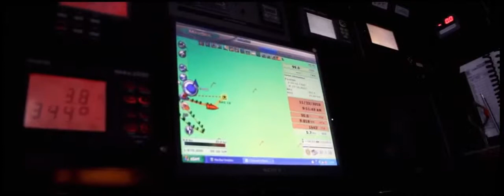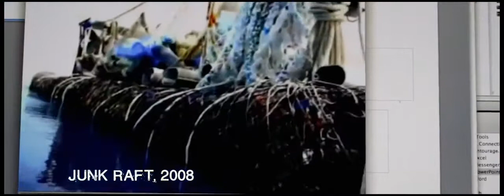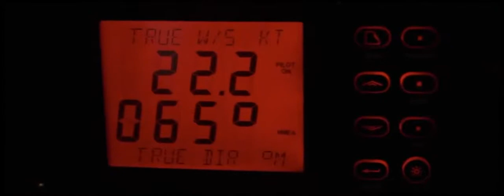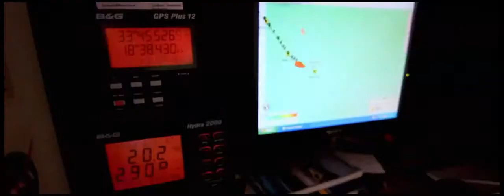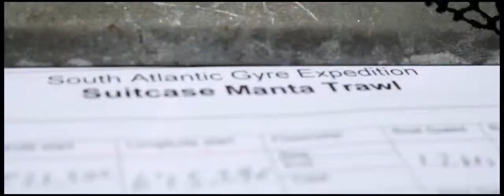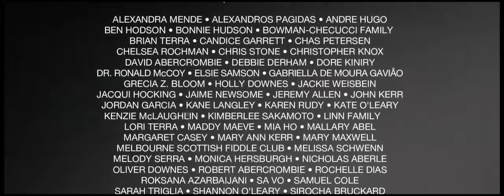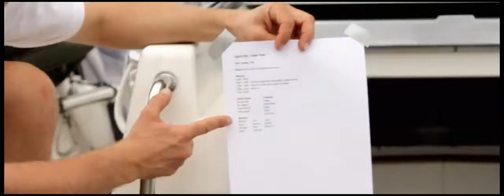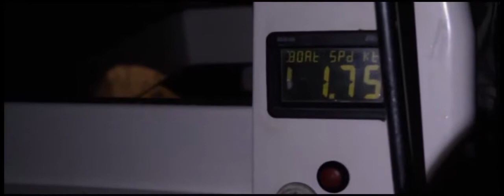Plasticized Feature Documentary Film HD